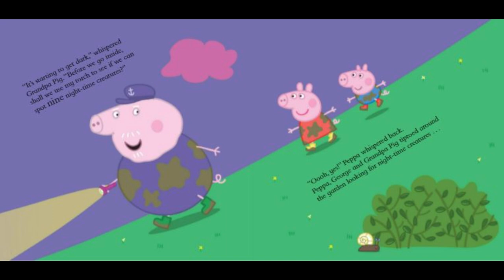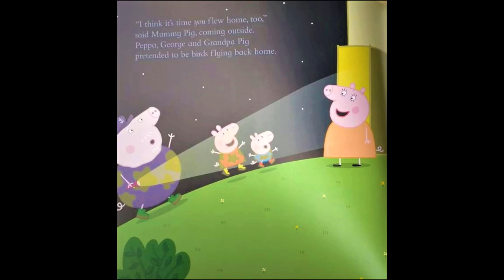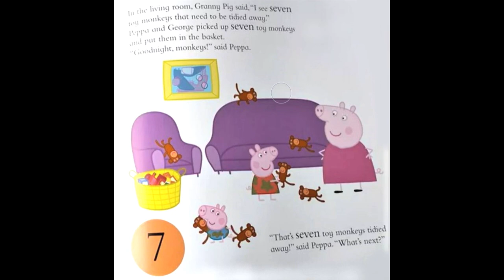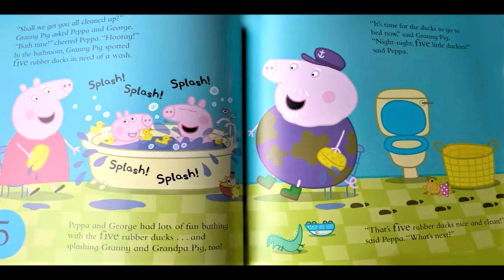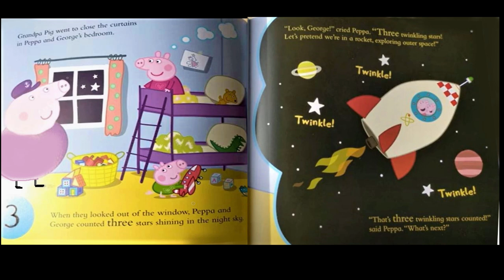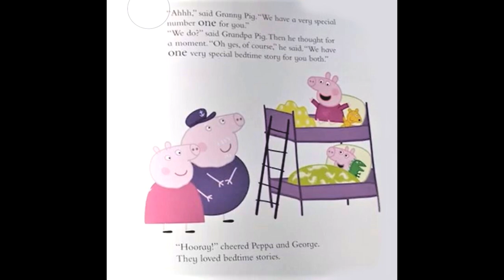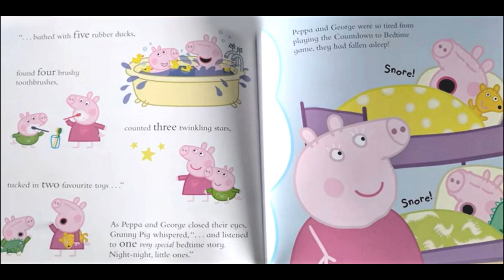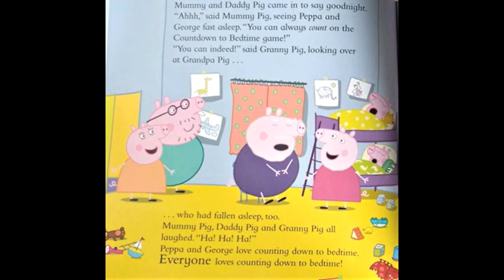🐷PEPPA PIG PEPPA'S COUNTDOWN TO BEDTIME (books read aloud)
Peppa pig Peppa's Countdown to bedtime. Books read aloud. Books read aloud for children Children's books. Peppa pig. Peppa pig books. Peppa pig read aloud books. Peppa book. Peppa pig book read aloud.

Let everyone’s favourite piglet get you in the mood for sleep with this charming picture book where Peppa and her parents count down all the bedtime things she loves the most.

What happens when Peppa isn't tired, but it's time to go to bed?

Peppa and her family all join in counting all the bedtime things that she loves.